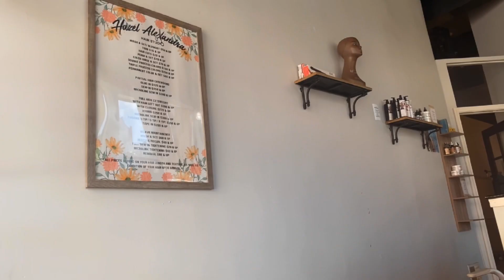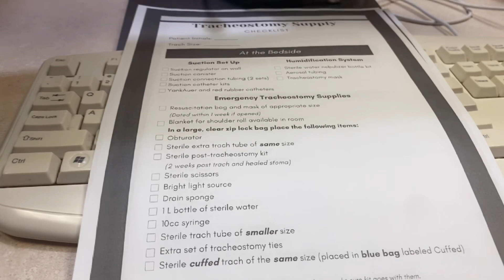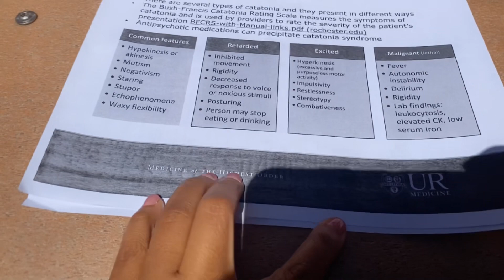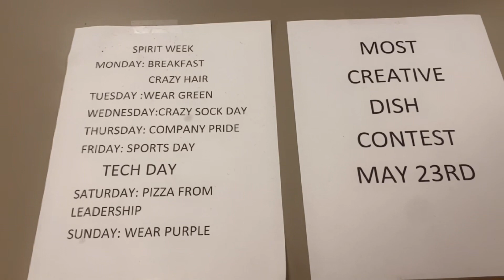Med-Surg Rotation Day 2 and more | LPN Edition